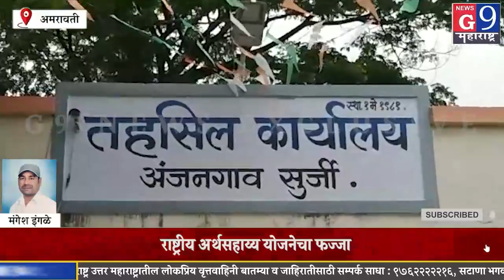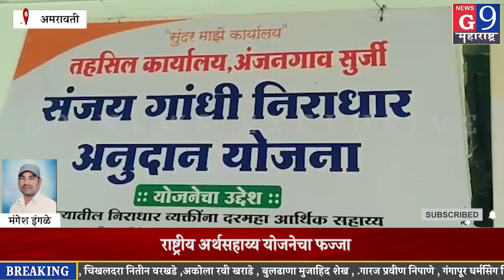अमरावती : एक वर्षापासून योजना बंद